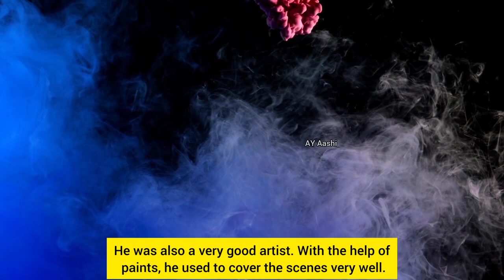Sehzade Abdurrahim History with English Subtitles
Sehzade Abdurrahim Hayri

Sehzade Abdurrahim was the aon of sultan abdulhamid. Here ia the real history of sehzade abdurrahim hyri with english subtitles.

Sultan Abdulhamid Childrens History with English Subtitles...

Sultan Abdulhamid Wifes History with English Subtitles...

Sultan Abdulhamid Relatives History with English Subtitles..

Why was Sultan Abdulhamid Deposed and Last Letter of Sultan Abdul Hamid Real History

ayaashi4